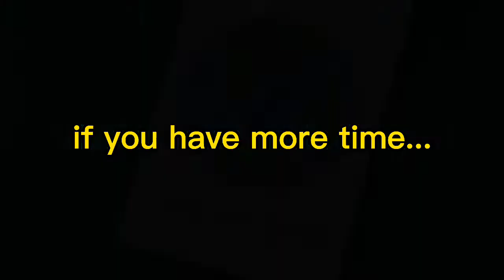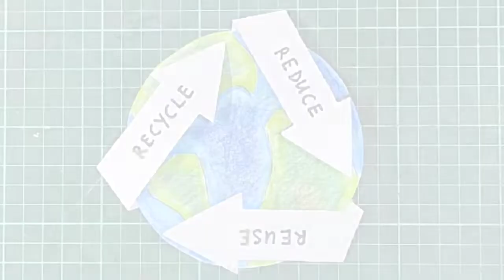E_.24 Save Our Earth - 3R